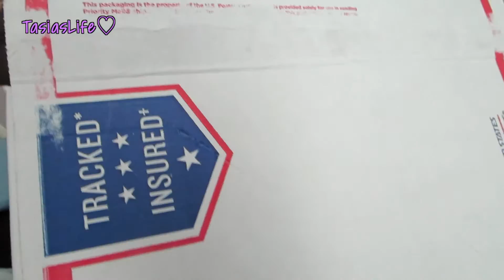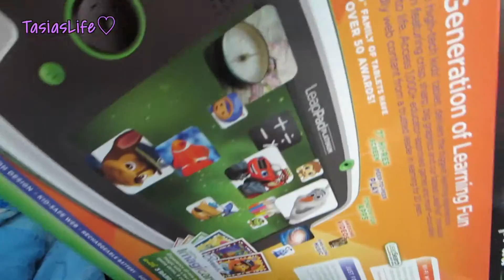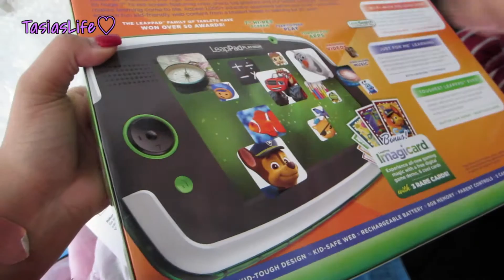Randomness | Elijah opens his birthday gift!! | TASIASLIFE♡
♡ OPEN ME ! ♡

Welcome to our Daily Vlogs! My name is Tasia (pronounced like Asia with a "T") and I upload a video to this youtube channel every Thursday-Monday @ 12pm EST! G and I got engaged October 11, 2015! We love sharing our life and making beautiful memories to look back on of our amazing little boy Elijah! I'm excited to share my family with you and I hope you enjoy as well!